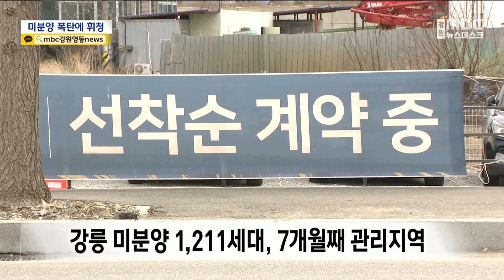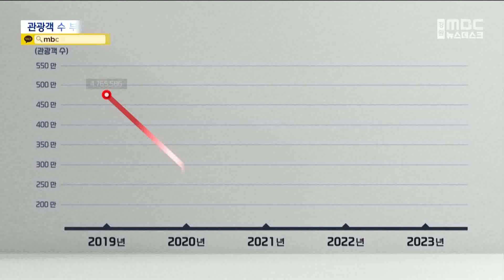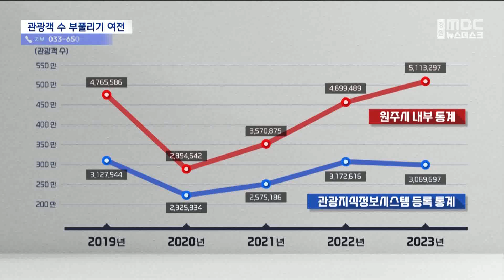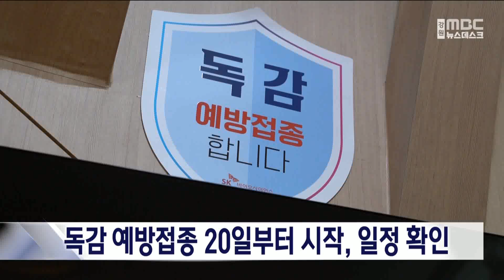[뉴스 다시보기] 20240918